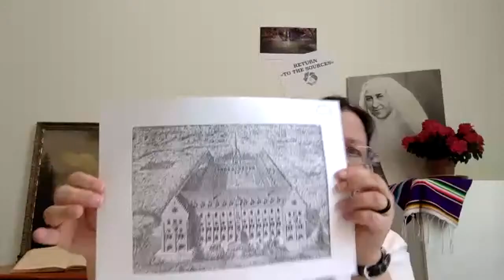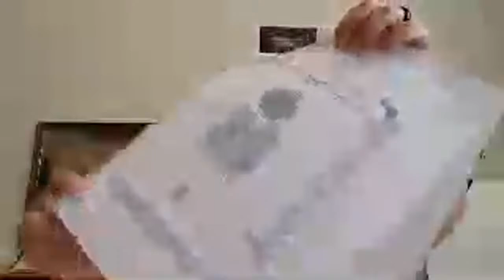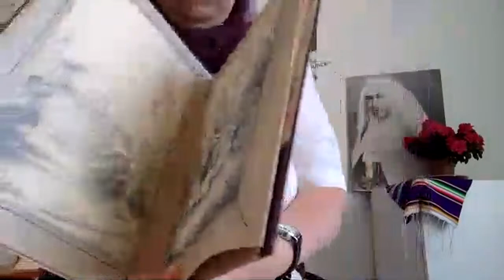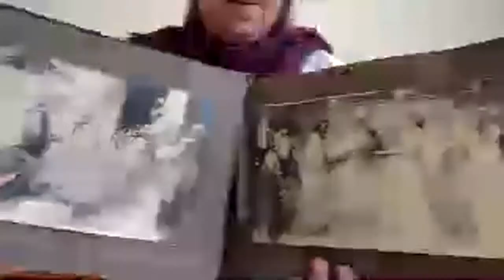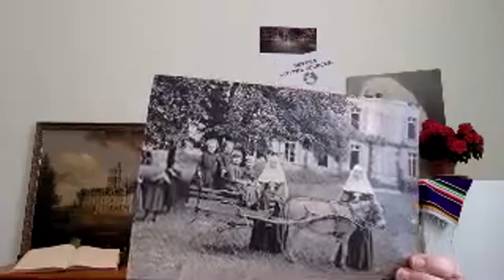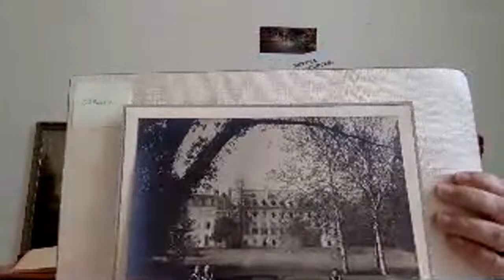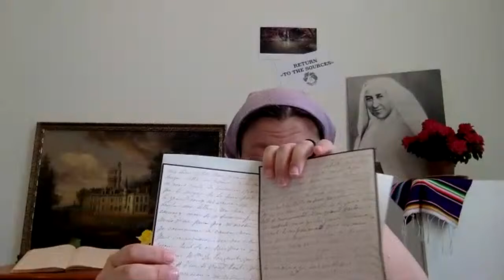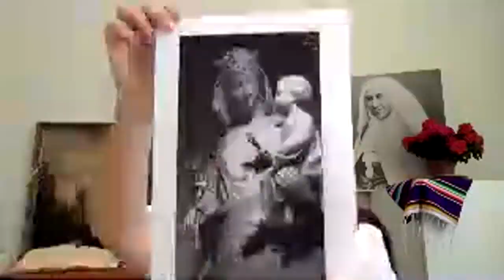RETURN TO OUR SOURCES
« Marie Eugénie and the foundation of Auteuil » : what does this tell us about the charism of the Assumption ? »
ENGISH : 2 March 2021 (12h-14h30) y 3 March 2021 (16h-18h30)